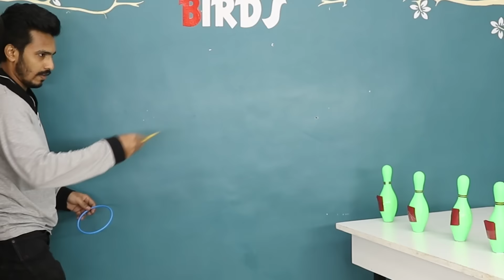Big Vs Medium Vs Small Spoon Food Challenge | Hungry Birds